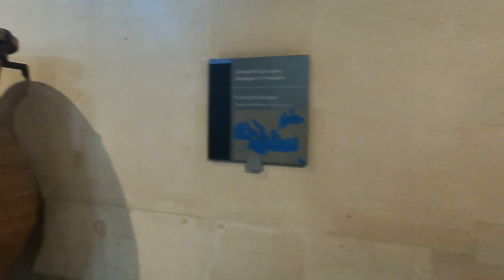LOUVRE MÜZESİ, 2, En iyi Nasıl gezilir? En önemli eserleri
Fransa’da Dünyanın en büyük müzesi Louvre müzesini gezdik .En önemli eserleri sıraladık.